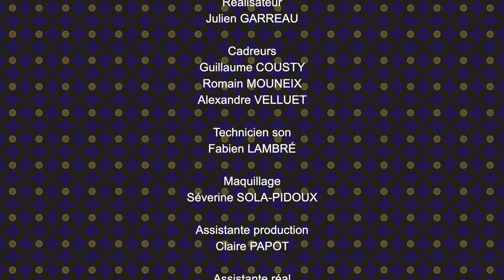Lire à Limoges 2021 : Elsa Flageul pour " Hôtel du bord des larmes"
Dans le cadre de l'édition 2021 de Lire à Limoges, 7ALimoges et la Ville de Limoges vous proposent un entretien animé par Élise Lépine avec Elsa Flageul pour " Hôtel du bord des larmes" chez Mialet Barrault